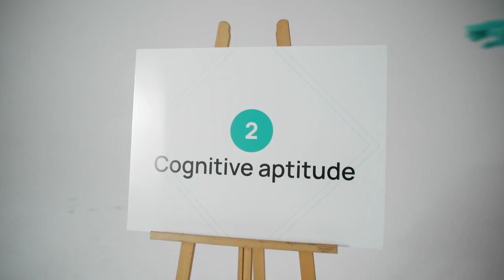Senior Account Manager | Everything You Need to Know (in Under 5 Mins)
Want to know more about the senior account management position at IgniteTech that you saw on Crossover? Watch this video and in under 5 mins you'll meet the hiring manager + learn everything you need to know about how Crossover works.

**Are you the next Crossover Rockstar?**

To find out how we match the best people in the world with great remote work careers,

**About Crossover - the Olympics of the professional world**

Crossover started in 2014 with a mission to match the most talented professionals in the world with high-paying remote work jobs at top companies. How can we do this?

1. Only the best global talent
As the Olympics is to the sporting world, Crossover is to the professional world. 99% of people will be unable to achieve the high standard required for entry. But the exceptional 1%? Welcome to the top.
2. Pay based on value
You get what you pay for. The most reliable way to find premium quality is to offer a premium price for it. And that price should be determined by the value of the work, not the location of the worker. Always.
3. Truly unbiased
The best talent can come from anywhere. But the regular recruitment process is riddled with opportunities for unconscious bias. The only truly fair way is to assess blindly, with personal information withheld from decision makers.